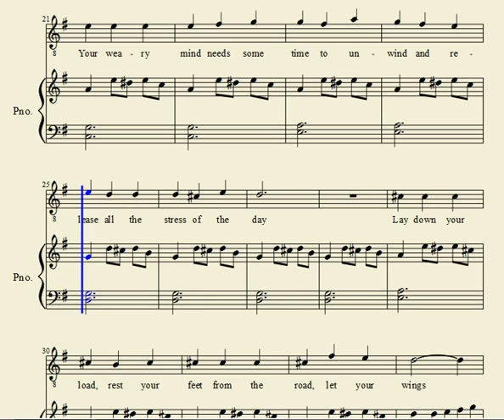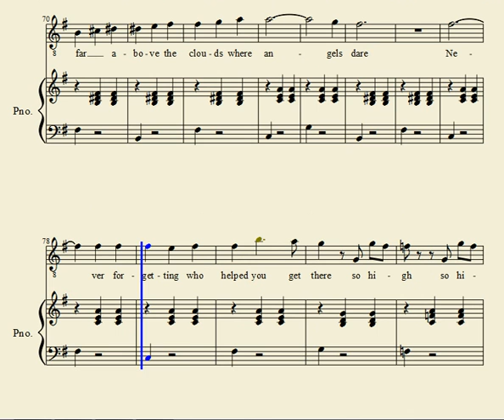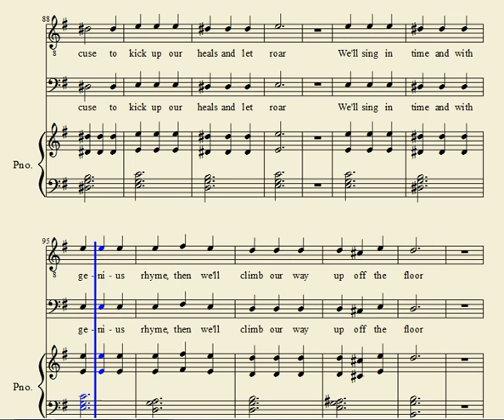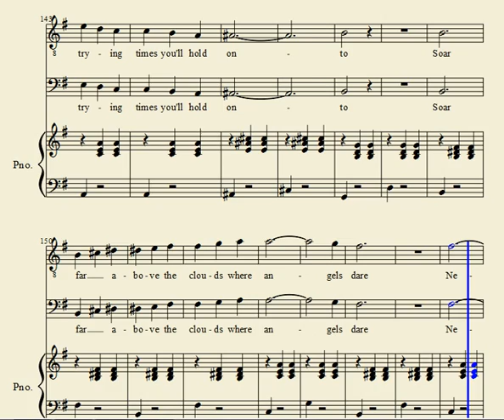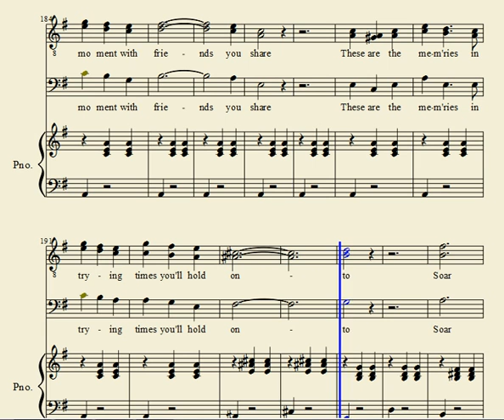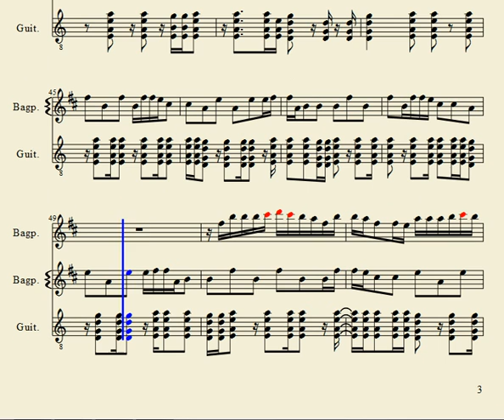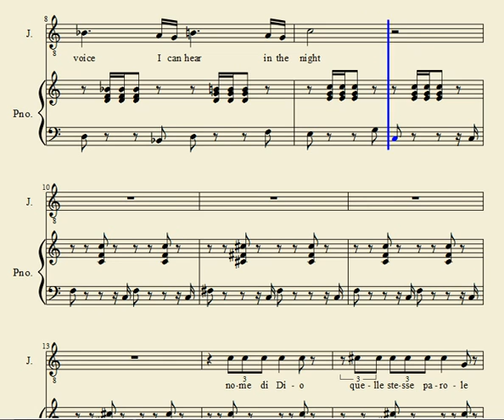Passion - Scene 2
Passion - first opera composed by Philip Russell.

Scene 2

In a bar, a group of men, including Jake, are drinking. They apparently have been here for some time.  Some may be playing cards etc.  Some plainly dressed women may also be present, though they would be there primarily to look on disapprovingly at the idiotic antics.

Jake tries to raise a toast with a noble air of goodwill, but is soon brought back to earth by his inebriated friends.  The latter should be obviously worse for wear and intent on larking it up, getting progressively worse.  Towards the end of the aria, someone who has been watching at the door gestures that the dancers are coming, at which point the men instantly adopt an exaggeratedly sober pose.

A troupe of female dancers enters amid two bagpipers and they dance a jig.  These dancers are dressed very seductively, with very short (tartan?) skirts etc, though never openly flirt with the men, some of whom may try to join in, obviously quite unsuccessfully.  Cristella slips into the bar unseen during all of this, and watches Jake from the back. The dancers and pipers file out at the end, followed by a couple of young desperate blokes.

Following this, Jake announces that he must leave, as he hears his conscience calling.  At this point Cristella turns and leaves suddenly, seen by the audience but not noticed by anyone else.  At the onset of the stammered music, Jake takes pantomime steps implying trepidation, imitated in line by two or three others for emphasis.  He then delivers the Pagliaccio line, which is responded to by all the men in the bar, before he leaves.